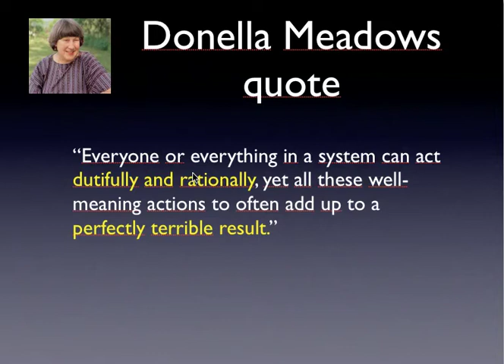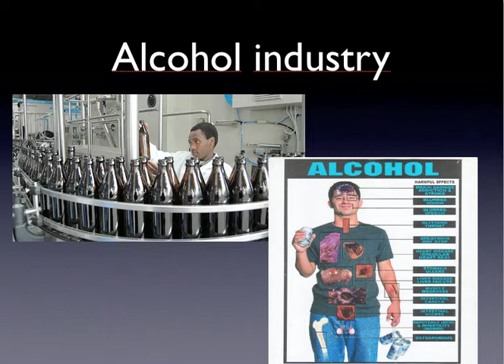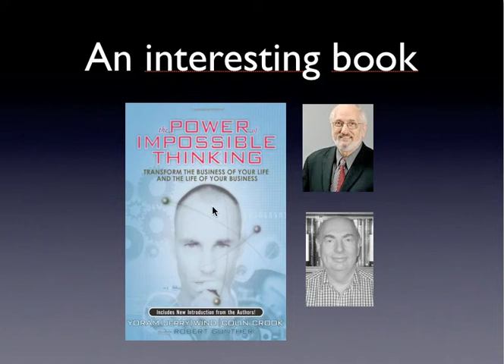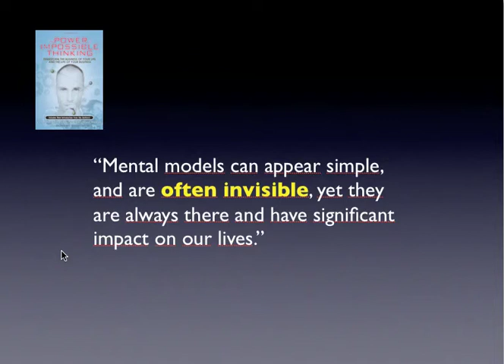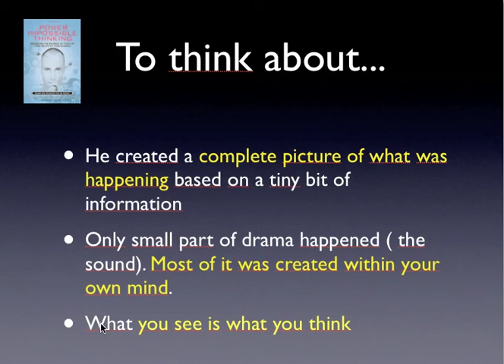lecture5final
This lecture is about mental models. We discuss Jay Forrester, Donela Meadows and Peter Senge definitions. We talked about Yoram Wind book. Please wach the movie and read the case study available